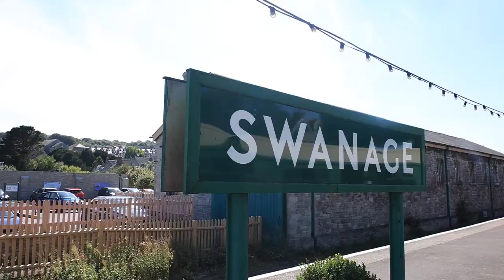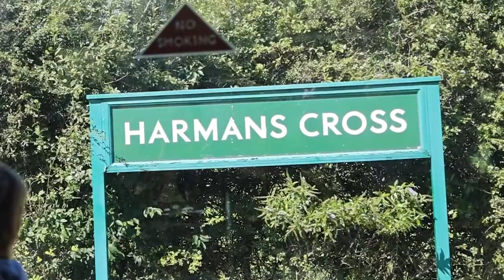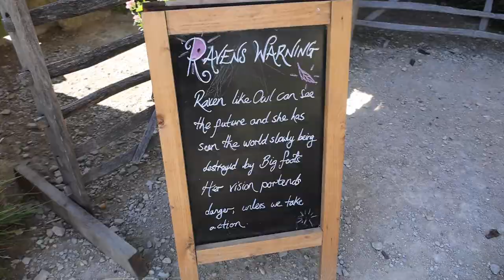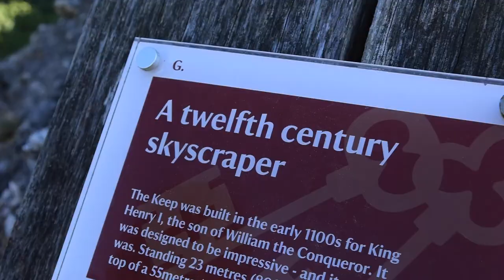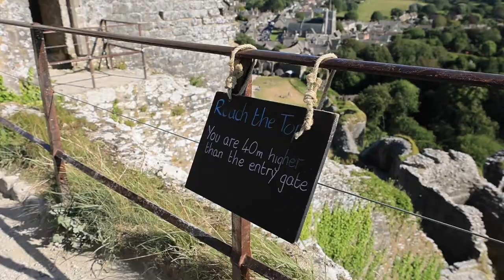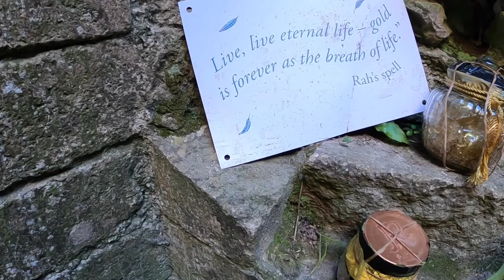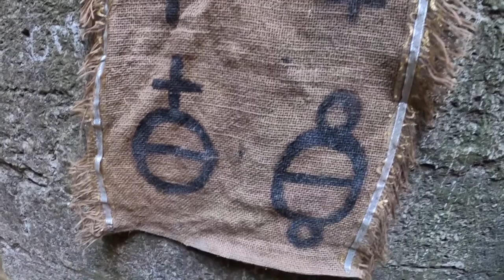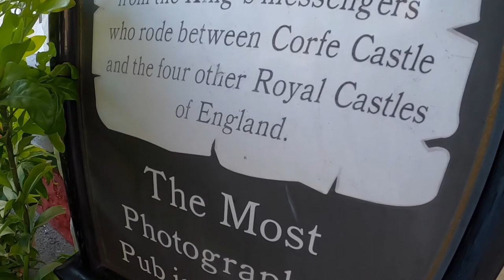Swanage Railway and Corfe Castle - 2021 Episode 21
Welcome to this weeks video where we explore The steam railway between Swanage and Corfe Castle, along with a detailed look around Corfe Castle.

Enjoy the video, and let me know if there is anything else you would like to see in and around the Hampshire and Dorset area!

My Gear:
Canon R6

A lens or two
A memory card or two
My Legs
My Eyes